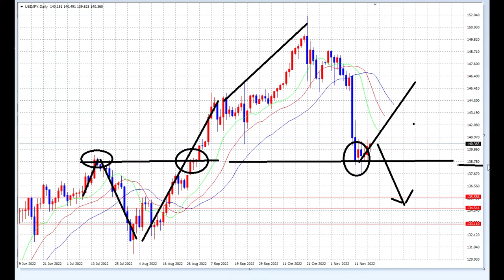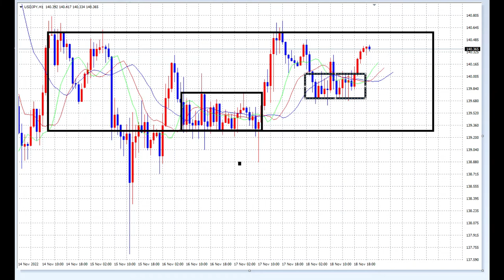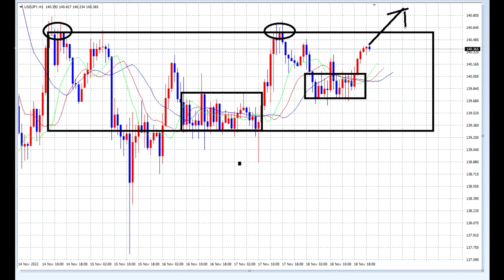【FX】円安目線で見ています。